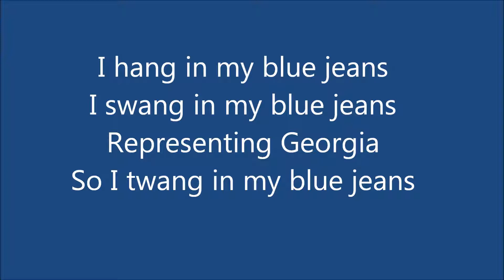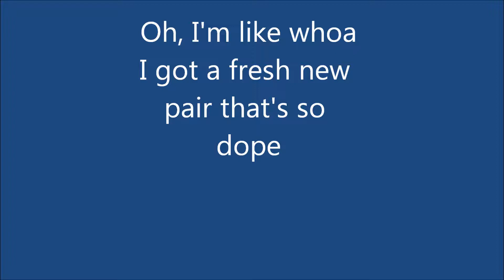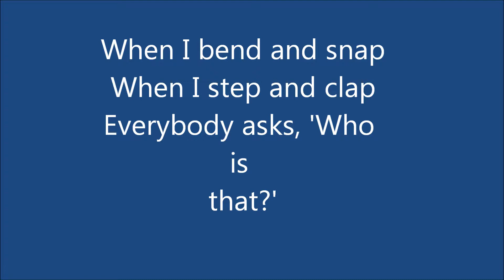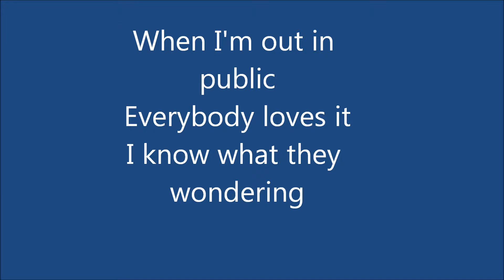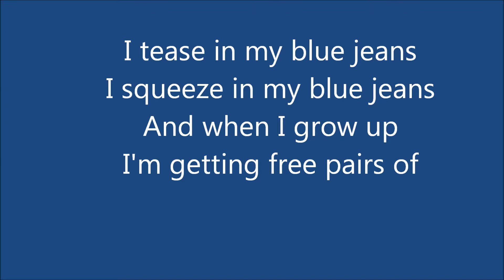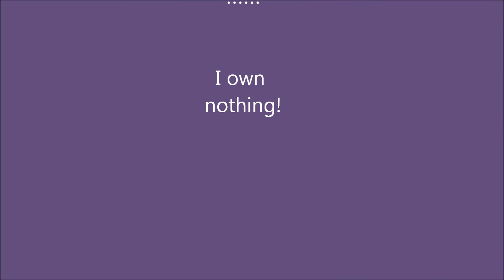Blue Jeans by Jessie James Lyric Video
Hey yall! Hope you enjoy!